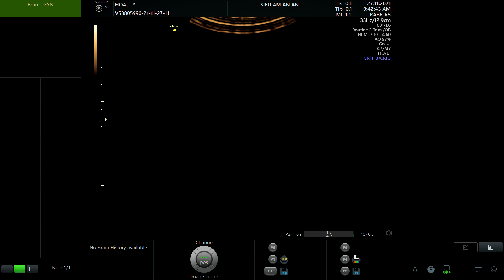NGUYỄN THỊ HOA 1989 p1